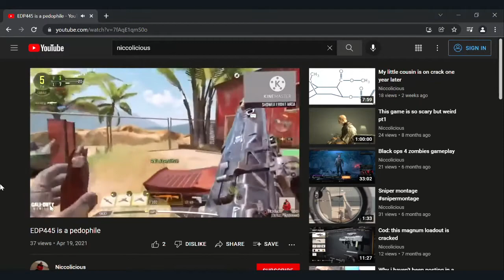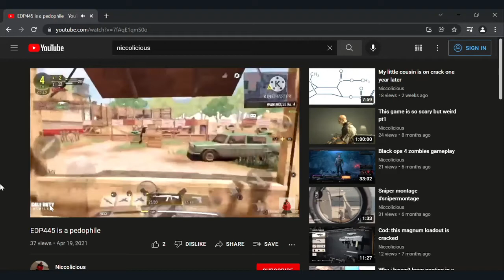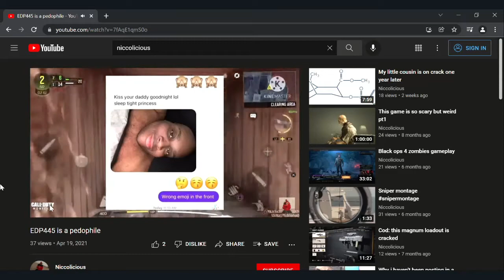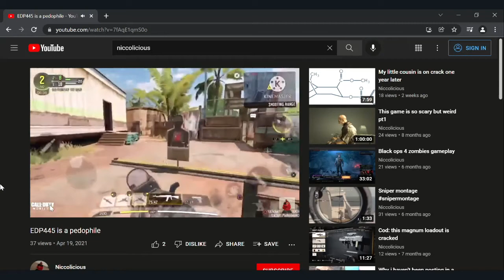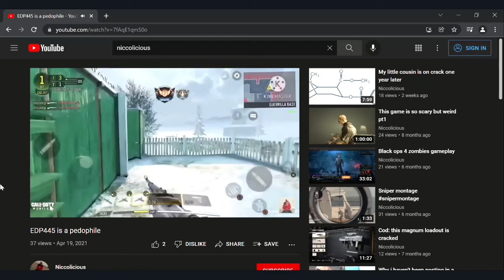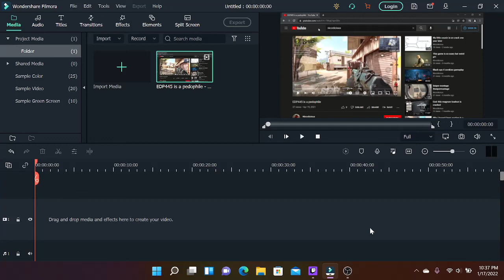reacting to my old youtube videos